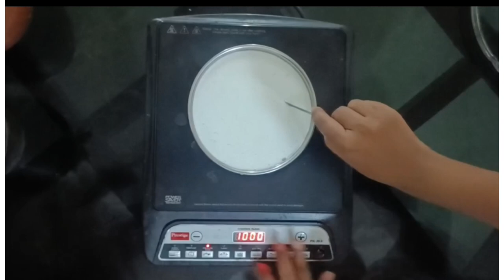പനീർ ഉണ്ടാക്കാൻ ഇത്രയും എളുപ്പമോ 🤔🤔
Homemade Paneer

Ingredients

*Milk
*Lemon